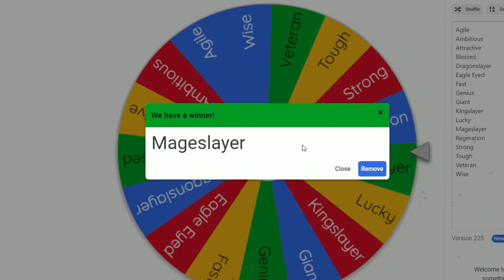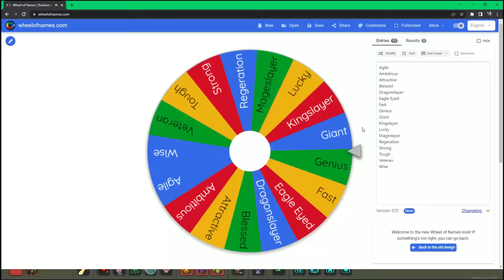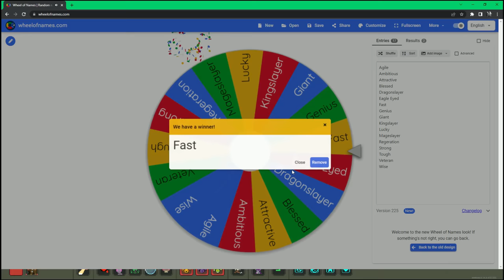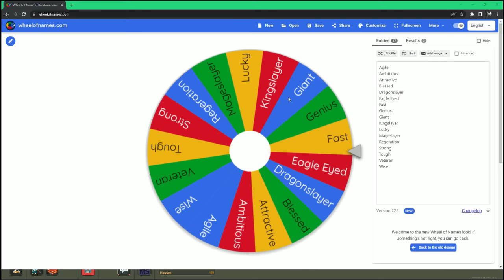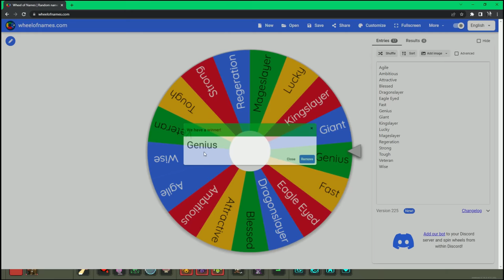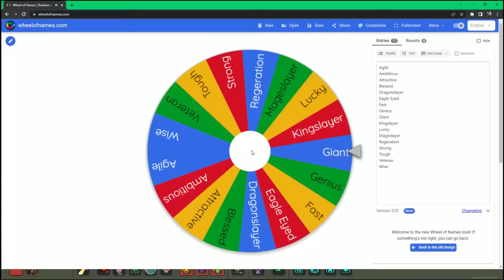All The Kings Duel Every 20 Years! (For A Reward) - WorldBox Battle Royale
Its time for the Orcs to send their kings off to the KING'S ARENA.

What happens inside the King's Arena, no one really knows, but only one king ever leaves. The surviving king gets to bless his kingdom with a good trait to help them in the greater war!

Mods I use:
Selective Breeding (Traits are always inherited)